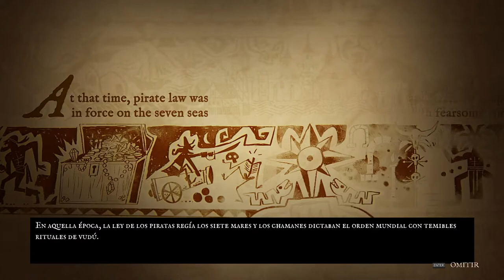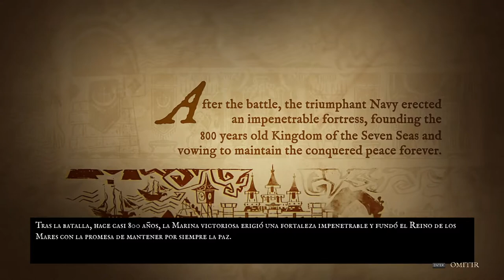KING OF SEAS - Tiros de canhão ecoam nos sete mares e o sol nasce em uma nova era dos piratas.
“Tiros de canhão ecoam nos sete mares enquanto no horizonte o sol nasce em uma nova era dos piratas. Solte suas amarras, desdobre as velas e lance-se no coração da tempestade moldando seu império. O assassinato do seu pai não será perdoado."

King of Seas é um jogo de ação que se passa em um mundo pirata mortal gerado proceduralmente. Em um enredo cruel você lutará para recuperar o que lhe foi tirado e embarcar em uma aventura épica em um mundo fantástico, cheio de batalhas, ilhas perdidas e tesouros. Um universo cheio de personagens surpreendentes e missões de tirar o fôlego o manterá ancorado enquanto você se esforça para se tornar o rei de todos os piratas.

MECÂNICAS PRINCIPAIS
História: Uma série de missões guiam você em sua jornada e revelam os personagens intrigantes do mundo do King of Seas (Rei dos Mares) que o conduzirão ao próximo caminho de sua aventura épica.
Geração Procedural: Mergulhe em um mundo exuberante, gerado de forma procedural, que renova constantemente a mecânica de exploração dentro de cada nova partida.
Mundo Dinâmico: O mundo reage a cada ação, as rotas navais mudam e a cada assentamento conquistado a dificuldade se adapta para lhe dar constantemente um jogo mais desafios.
Mapa: Um denso nevoeiro garantirá que viajar na direção dos objetivos não seja uma simples navegação, afinal de contas você não gostaria de perder as alegrias da exploração!?
Sistema de Navegação: Os efeitos atmosféricos influenciam na jogabilidade. Navegue durante uma tempestade por sua conta e risco, escape dos inimigos e lembre-se sempre de observar cuidadosamente a direção do vento para manter o controle durante as batalhas. A estratégia começa aqui..
Personalização do navio: Cinco tipos de navios altamente personalizáveis através de um sistema de equipamento e habilidade, como em qualquer RPG!
Sistema de Combate: Não apenas tiros de canhão e estratégia náutica, mas também velocidade e espetáculo, graças a um conjunto de mais de 20 habilidades à escolha e três ramos de talentos que se adaptam a qualquer estilo de jogo.